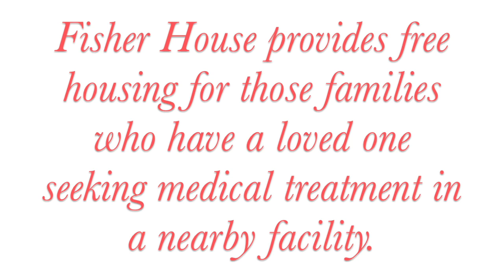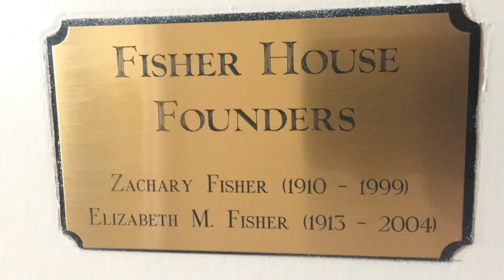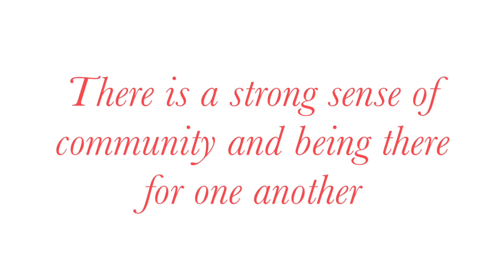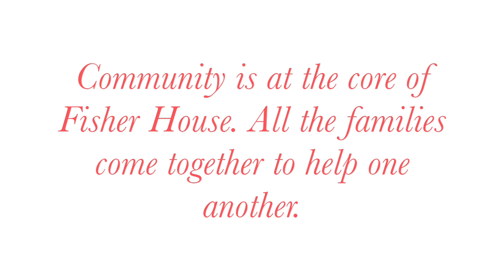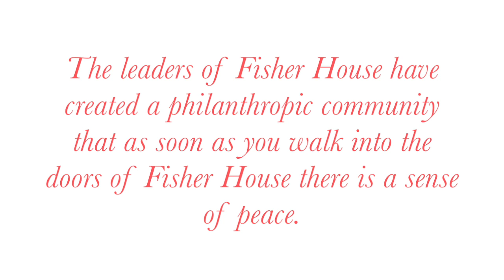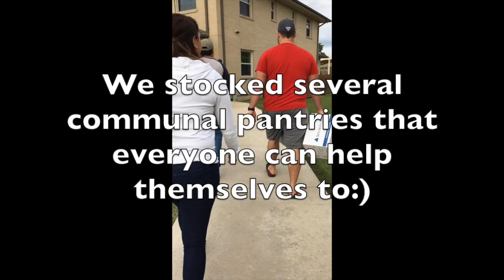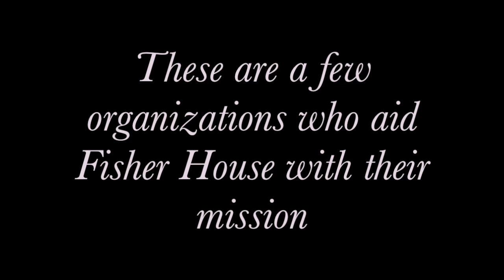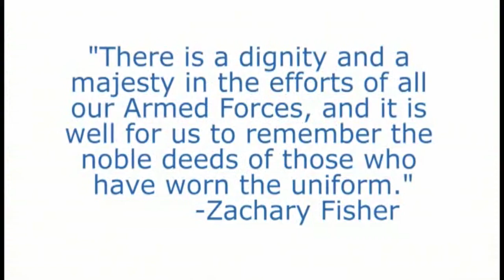The Fisher House Movie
This video is about The Fisher House Movie